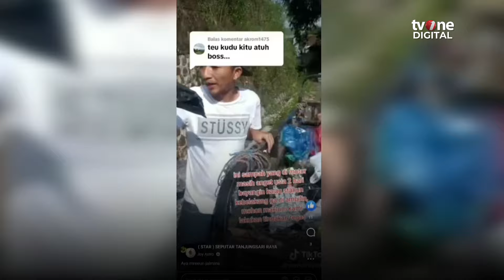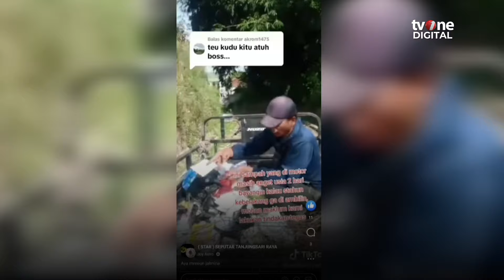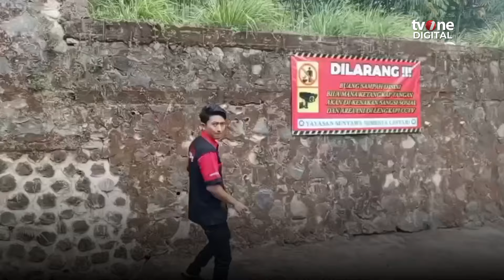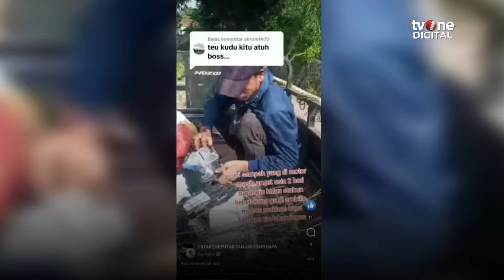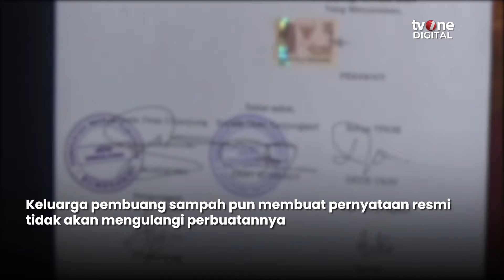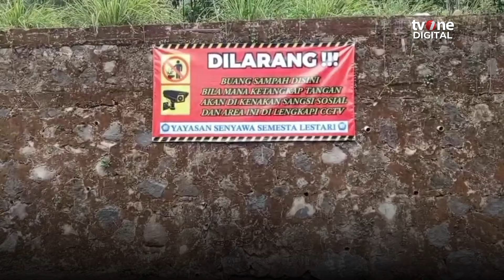Aksi Warga Kembalikan Sampah yang Dibuang Sembarangan Kembali ke Rumah Pembuang | News Update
News Update, - Aksi Warga Kembalikan Sampah yang Dibuang Sembarangan Kembali ke Rumah Pembuang | News Update

Akibat membuang sampah sembarangan, seorang warga di Desa Cinanjung, Kabupaten Sumedang, Jawa Barat mendapatkan sanksi sosial berupa pengembalian sampah.

AHM01
NU01